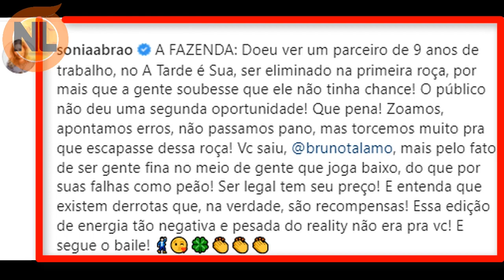🔴 Shayan o Fazendeiro Revela Quem vai INDICAR pra Roça | A Fazenda 14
A Fazenda 14 ao vivo, Após saída de Bruno e Volta de Deborah, Shayan Revela quem vai indicar pra roça, notícias de Sonia abrão.